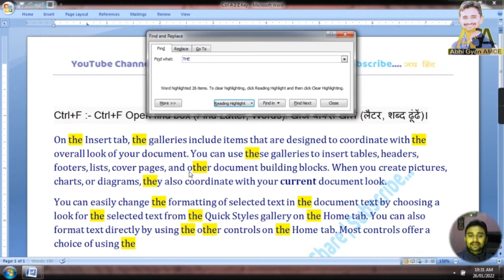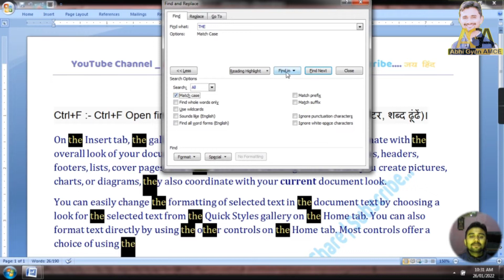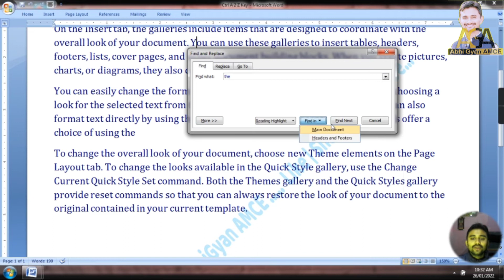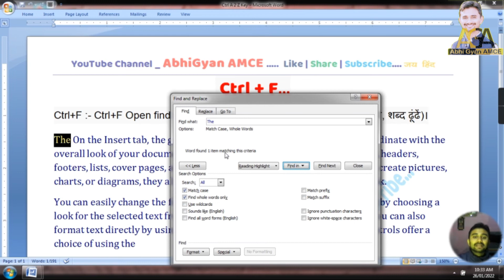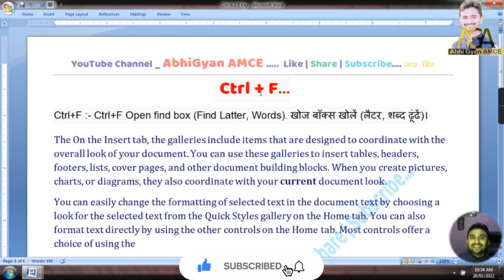Ctrl+F A to Z shortcut keys | All Shortcut key use in ms word | A to Z shortcut keys Using Keyboard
नमस्कार दोस्तों,
स्वागत हैं आपका हमारे YouTube Channel - AbhiGyanAMCE और मैं आपका दोस्त अभिनंदन गौर.
_____________________________________ _________ आप सभी का बहुत बहुत धन्यवाद हमेशा मुस्कुराते रहिये. जय हिंद - वन्दे मातरम्🙏💕 ________
Follow me
1. YouTube - AbhiGyan AMCE ____
2. Face book page - Arth Metic Computer Education ____
3. Instagram – AbhiGyan AMCE ____
4. Twitter – AbhiGyan AMCE ____
5. Telegram – AbhiGyan AMCE ____
नमस्ते मैं आपको अर्थ मेटिक कम्प्यूटर एजुकेशन संस्थान !!पहल एक नए परिवर्तन की!! यूट्यूब Channel - abhi gyan AMCE पसंद करने के लिए आपसे निवेदन कर रहा हूं।
Computer, abhigyan amce, abhinandan, free computer,
हमेशा मुस्कुराते रहिये... जय हिंद - वन्दे मातरम् 🙏💕.
A to Z Shortcut Key | All Shortcut key use in ms word | ctrl A to Z shortcut keys | Keyboard Shortcuts Using Ctrl in Hindi
ctrl A to Z shortcut keys | How to use Ctrl Shortcuts key | Ctrl + a | A to Z shortcut key use in keyboard

 ____________हमेशा मुस्कुराते रहिये... बहुत बहुत धन्यवाद🙏💕_______

a to z shortcut keys in computer
computer a to z shortcut keys
A to z shortcut key
Ms word shortcut key tricks
tips & tricks

Word Shortcut keys | ctrl+F | A to Z Shortcut key | computer shortcut keys in hindi by Abhinandan gour
 Youtube Channel_ Abhi Gyan and...

Ctrl + A
Ctrl + B
Ctrl + C
Ctrl + D
Ctrl + E
Ctrl + F
Ctrl + G
Ctrl + H
Ctrl + I
Ctrl + J
Ctrl + K
Ctrl + L
Ctrl + M
Ctrl + N
Ctrl + O
Ctrl + P
Ctrl + Q
Ctrl + R
Ctrl + S
Ctrl + T
Ctrl + U
Ctrl + V
Ctrl + W
Ctrl + X
Ctrl + Y
Ctrl + Z

Microsoft Office Word 2003, 2007, 2010, 2016, 2022 & all New Version Using A to Z Shortcut Key and very fast work on your every work.
Computer shortcut key ka use hindi me

_________ Thanks You... for Watching this video... Jai Hind. ________